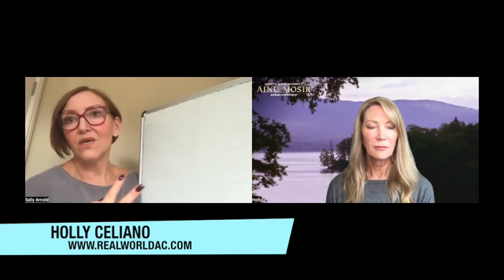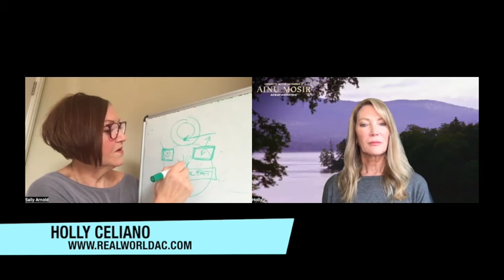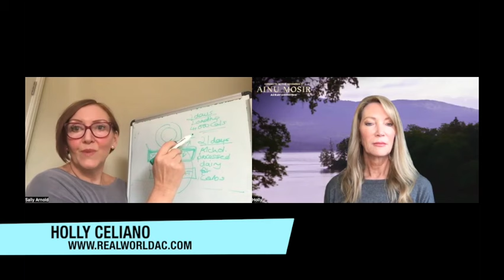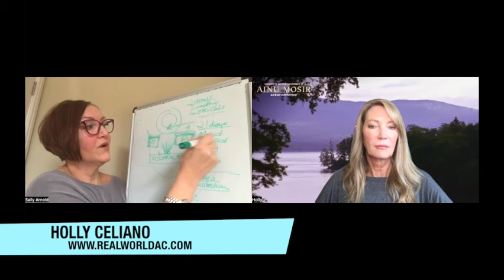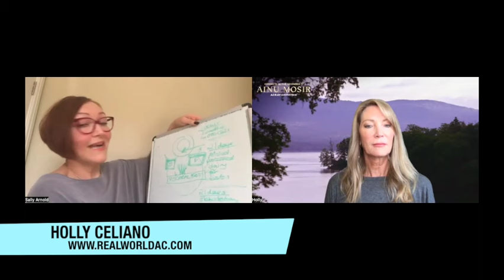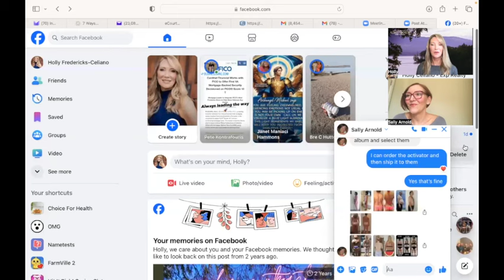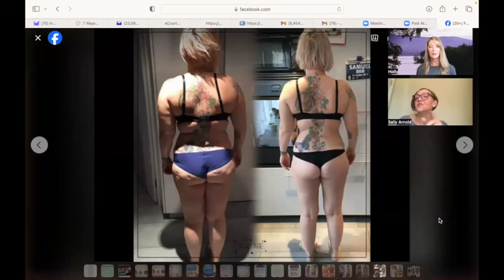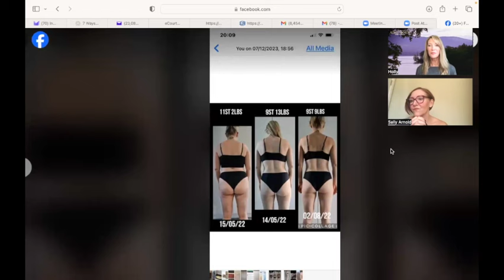Holly Celiano & Sally Arnold Discuss The Body, The Gut & How To Have A Good Quality Healthy Life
All opinions expressed by the Program Participants are so current opinions and do not reflect the opinions of the host or their respective affiliat partners with which the Program Participants are affilia may have been previously disseminated by them.
accuracy, and it should not be relied upon as such. This is for informational and educational purposes only.